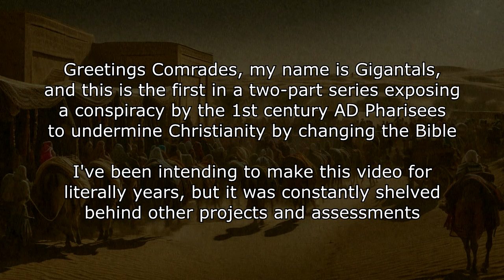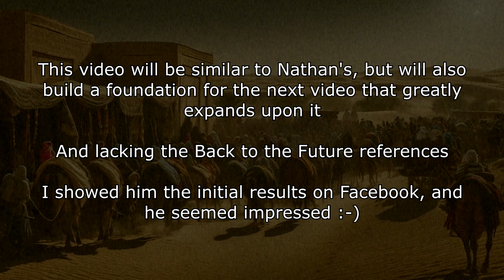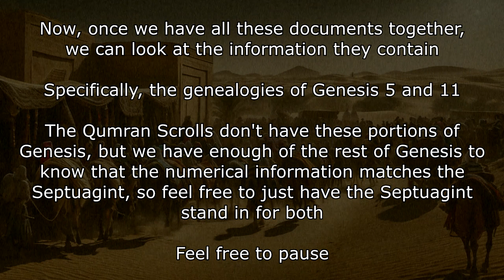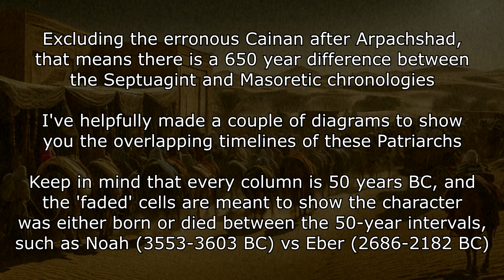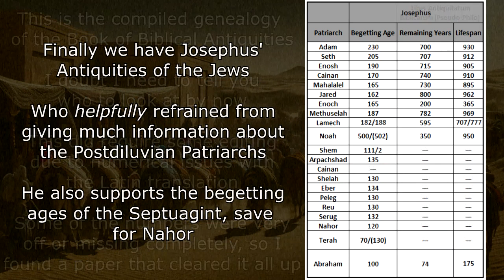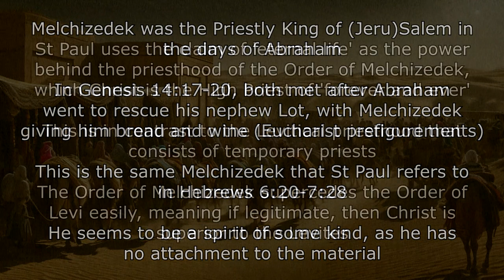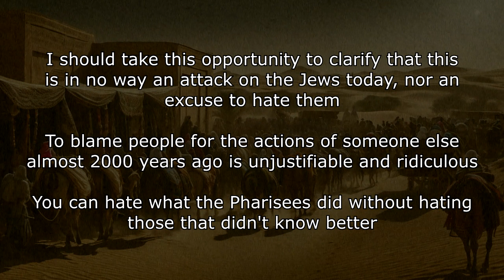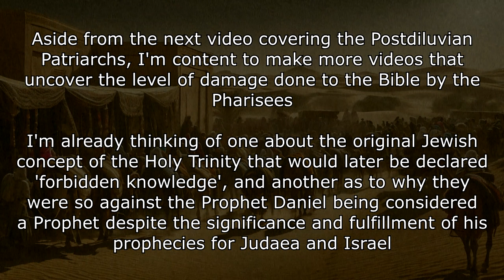The Pharisee Conspiracy: Contracting The Postdiluvian Period To Undermine Christ's Priesthood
The first of two parts in a long-promised series I've wanted to make. The Pharisees really tried to undermine Christ through their manipulation of the Scriptures.

We have 21 Ecumenical Councils and plenty of smaller Councils, all working to refine the Faith, summed up briefly

There are many memes against the Bible, Christianity and Catholicism, but they're mostly misunderstandings and can be easily refuted